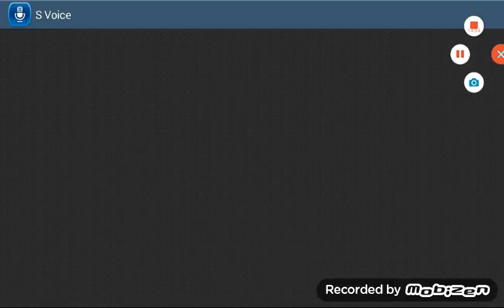Candy Crush Soda Walkthrough 21-23